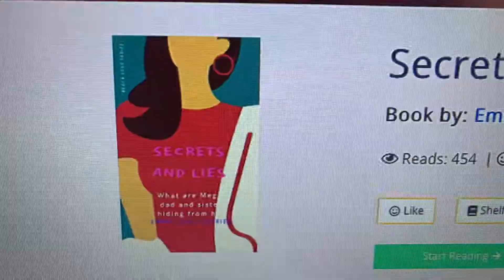Secrets and Lies 18.06.21